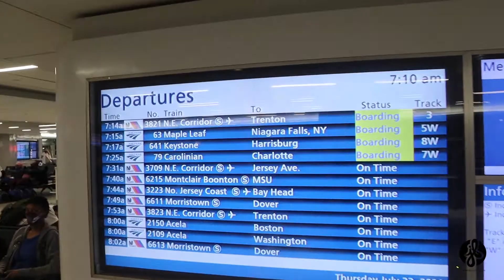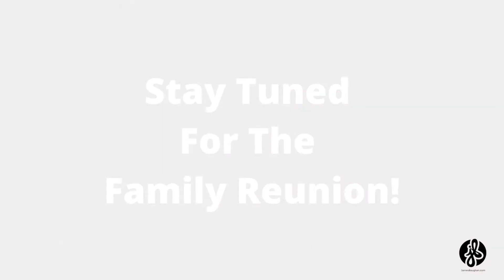First Time Riding Amtrak!